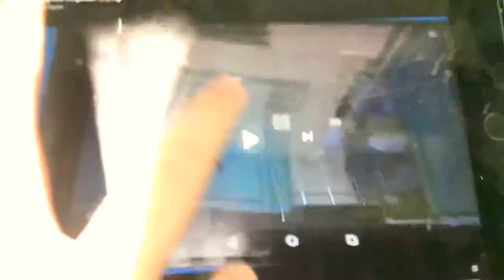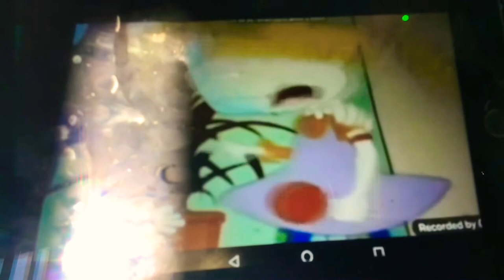In Loving Memory of Richard Bakalyan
Here’s a tribute to great man who voiced Dinky from “The Fox and the Hound (1981)”.

Song: Hello

Song sung by Zooey Deschanel